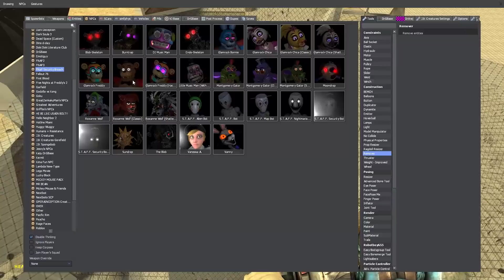Glamrock Freddy vs The Slaughter Map (Garry's Mod)